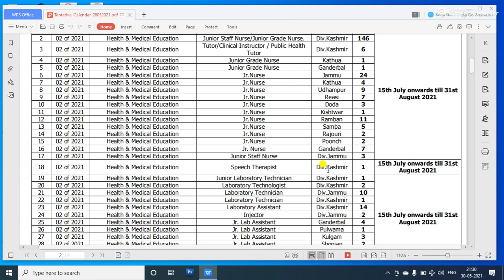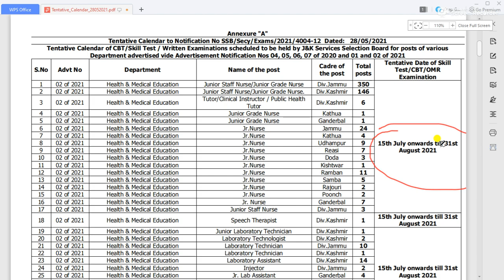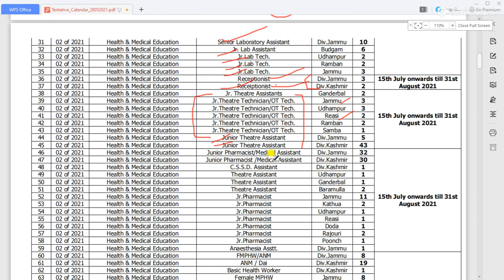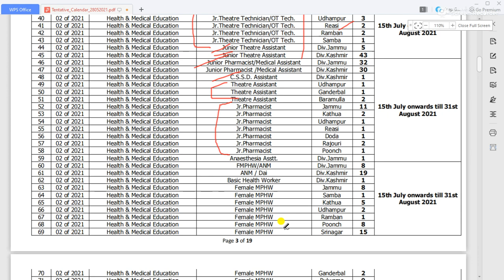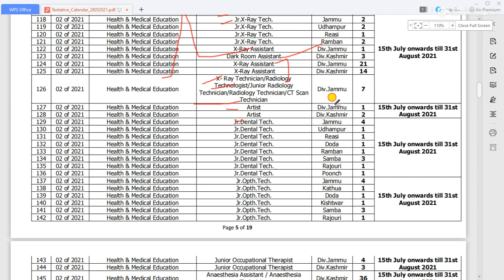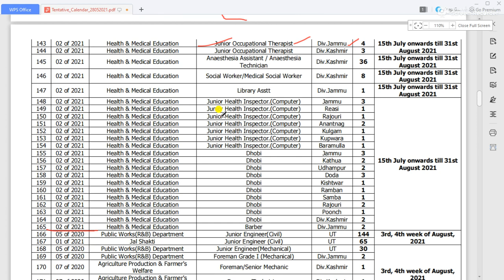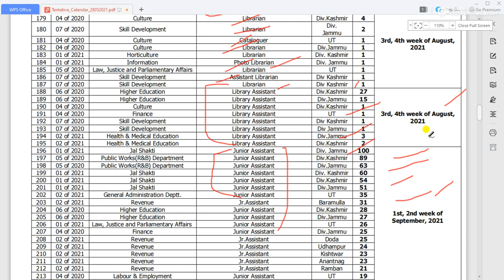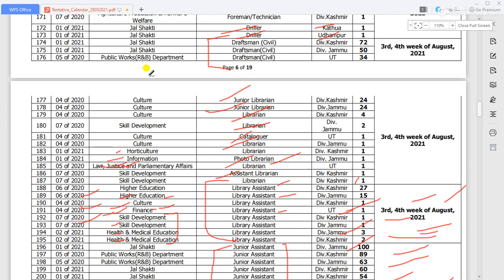JKSSB Exam Calender l Exam Conducted in July to August 2021 l Very important video l like share l